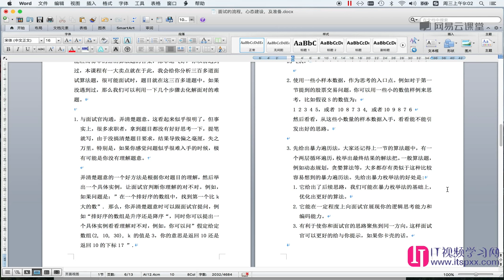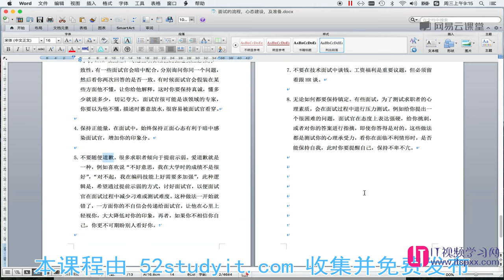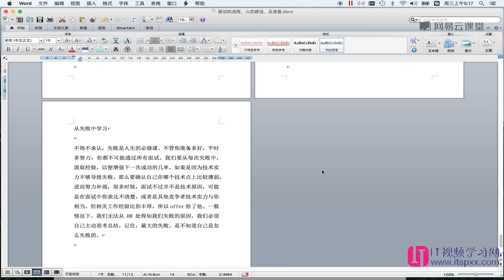算法数据结构,如何面试进入google-2 面试的流程，心态建设，及准备